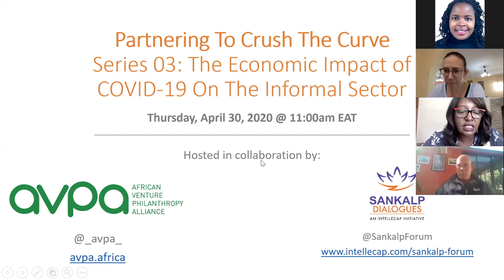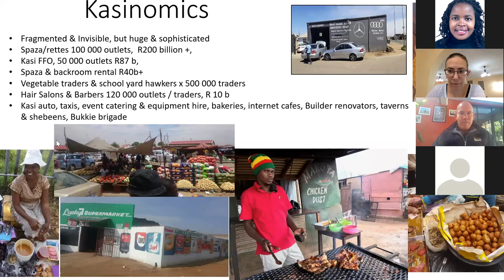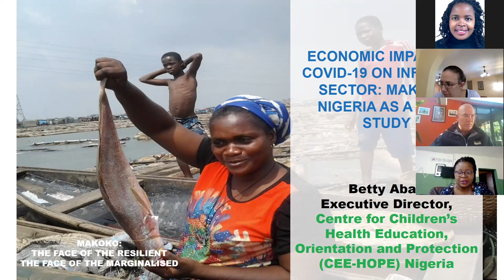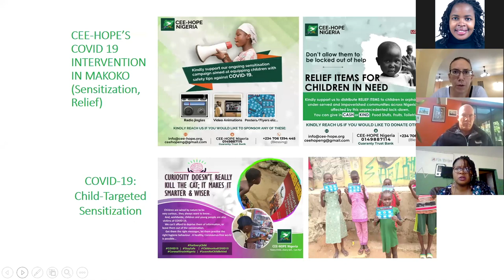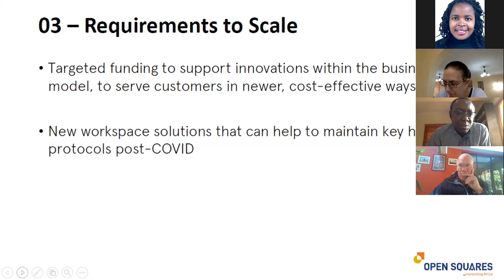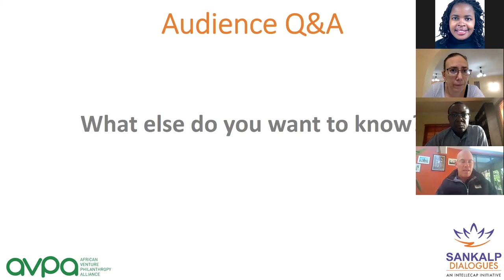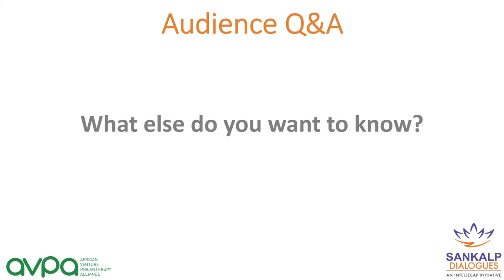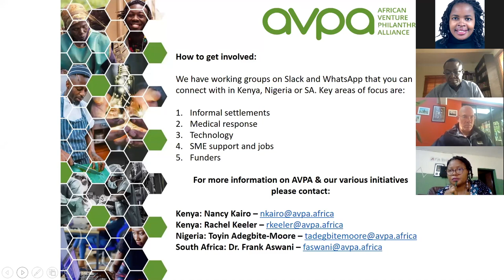Sankalp Dialogues & AVPA - Crushing the Curve 03: Economic Impact of COVID-19 On The Informal Sector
This is our 3rd webinar under the partnering to crush the curve series - a collaboration between AVPA and Sankalp Dialogues.

The focus of this webinar is the economic impact that COVID-19 has had on the informal sector and those who depend on it for their income and livelihood. Speakers in this webinar are GG Alcock from KasiNomics, Betty Abah from CEE-HOPE Nigeria, and Feyi Olabodun from Open Squares Africa.

The session is moderated by Arielle Molino from Intellecap Africa and Nancy Kairo from AVPA.